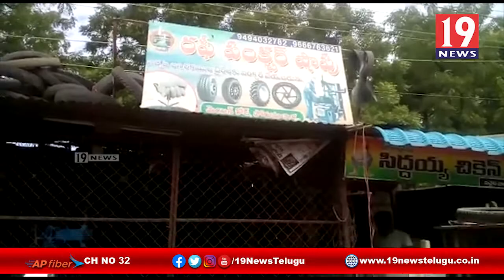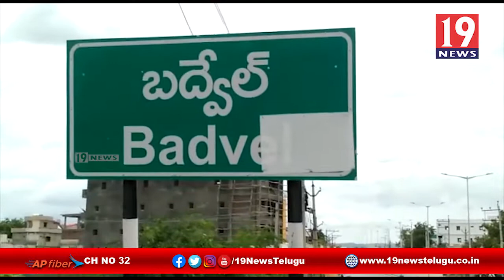పోరుమామిళ్ల పట్టణంలో కరోనా విలయ తాండవం - కడప జిల్లా